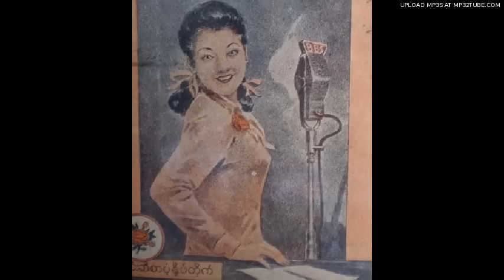May Hla Myaing - Moe-thida-plae